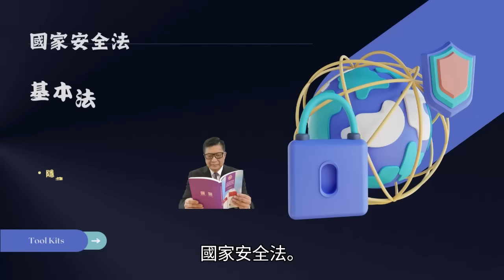5.14【 香港間諜案內容曝光！】驚嚇！銀行戶口直接入數，直接用home office電郵，手機用普通whatsapp，監控儲存直入私人電話！香港I.T水平低得令人驚嘆！主持: Johnny Fok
5.14【 香港間諜案內容曝光！】驚嚇！銀行戶口直接入數，直接用home office電郵，手機用普通whatsapp，監控儲存直入私人電話！香港I.T水平低得令人驚嘆！